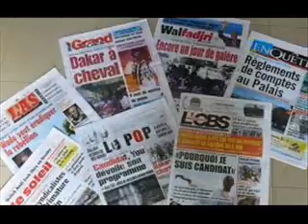REVUE DE PRESSE FR DE BINTA DU 22 09 2017